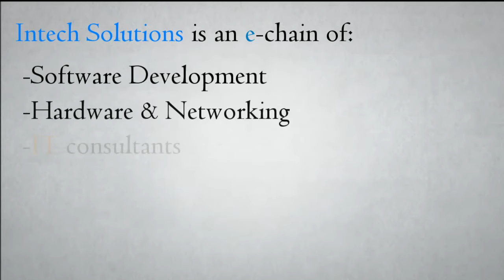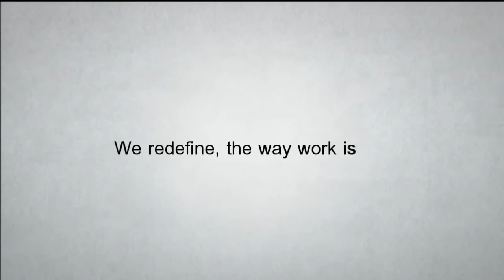Intech Solutions smart people smarter solutions